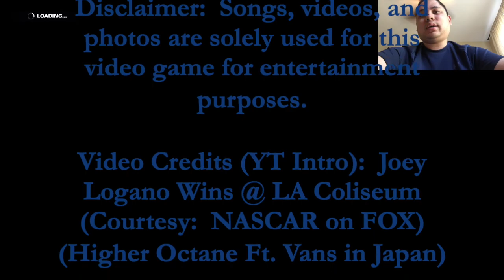Double Ferrari Takeout @ Brazil - (Season 1) (Day 14) - F1 2022 Gameplay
0:00 Intro Video
0:25 Pirelli Hot Lap
3:42 Brazilian GP

In Season 1 of My Team career mode, all that I am doing is just logging laps instead of trying to keep up with the backmarkers which will be a waste of time to do.  However, I am gaining that valuable experience in order to improve my racecraft and pace in the near future.

WhatiFRacing
RealRadman